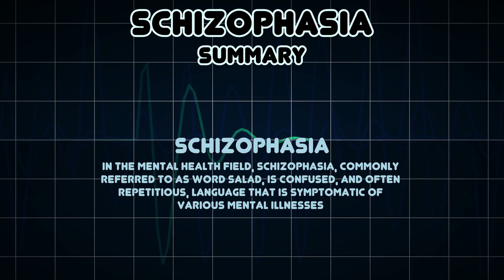Schizophasia (Medical Symptom)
Possible causes of Schizophasia (Medical Symptom)

In the mental health field, schizophasia, commonly referred to as word salad, is confused, and often repetitious, language that is symptomatic of various mental illnesses